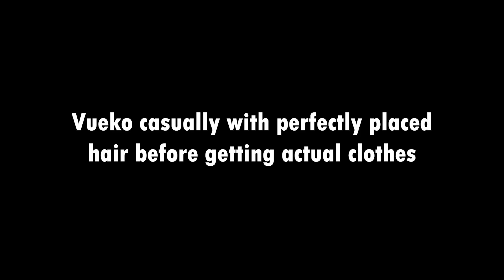CONCEALMENT | Made In Abyss Season 2 Ep 5 Reaction | First Time Watching